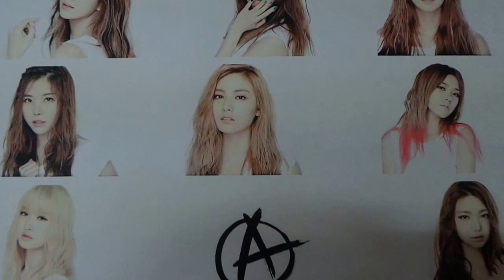애프터스쿨(After School) 데뷔 5주년 축하 쌀드리미화환 - 쌀화환 드리미 Dreame for After School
걸그룹 애프터스쿨(AFTER SCHOOL 정아 주연 유이 레이나 나나 리지 이영 가은)의 페루 팬들이 애프터스쿨 데뷔 5주년을 축하하는 드리미 쌀화환을 보내와 애프터스쿨을 응원했다. 지난 1월 17일 서울 강남구 역삼동 애프터스쿨 소속사로 전달된 애프터 스쿨 응원 드리미 쌀화환에는 'Happy 5th Anniversary!!! From Peruvians Fans'란 응원 메세지와 함께 드리미 농협살 20kg이 담겨 있었다. 애프터스쿨 응원 드리미 쌀화환은 애프터스쿨이 지정하는 독거노인 등 어려운 이웃에게 사랑의 쌀로 기부된다.

 애프터스쿨의 팬들은 지난 2013년 8월 1일 애프터스쿨 리더 정아의 생일에 생일축하 드리미 쌀화환을 보내왔고, 2013년 10월 31일에는 MBC 주말드라마 '황금무지개' 제작발표회에 애프터스쿨 유이 응원 드리미 쌀화환 120kg과 계란드리미화환 1,000개를 보내와 유이를 응원했었다.

그룹 애프터스쿨 데뷔 5주년 축하 쌀드리미화환 진행 - 쌀화환 드리미 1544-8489